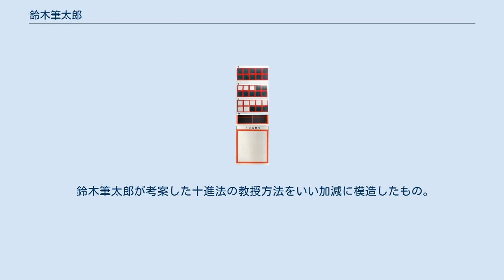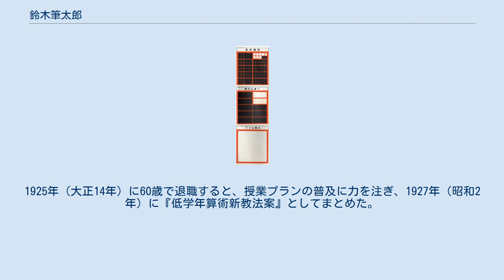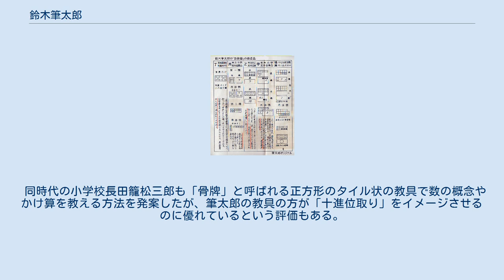鈴木筆太郎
鈴木 筆太郎（すずき ふでたろう、1865年 - 1945年）は、大正新教育運動の時代の小学校教師・小学校校長で、小学校低学年での計算指導方法として、水道方式のタイルに似た「正方形のマス」で10進法の位取りを教える方法を考案し、その有効性を確かめた。
筆太郎は1907年に「別子教数器」という教具を公表した。
筆太郎はその教具で実験授業を行い、その確実な効果を実証した。
筆太郎は厚紙で作った1辺5 cmの正方形で1を表し、5枚2列の10個の正方形をならべたものを「10の長方形」としてひとまとまりにするという方法で十進位取りを教えた。
 鈴木筆太郎が1907年に考案した算数教具。
「折りたたみ教数盤」を小野健司が復元したもの。
5個ずつ2段になっている。
黒い面を児童に見せる。
裏面は白くなっている。
そこから裏に折ってある白い正方形を黒い面に出して1 - 10を数える。
10を裏返すと一つの白い長方形となり，「10でひとまとまり」という位取りをイメージさせる。
 鈴木筆太郎が考案した「十進系統図」。
1927年。
 鈴木筆太郎が考案した十進法の教授方法をいい加減に模造したもの。
いずれも筆太郎のプライオリティを無視した教員たちが作ったもの。
1927年。
 鈴木筆太郎は慶応元年に愛媛県の農家に生まれた。
若い頃のことはよく分かっていないが、ある宗教学校で仏教について学んだという。
また、盛んに読書をして漢文の本をたくさん読んだという1885年（明治18年）20歳の時、村の簡易小学校の手伝いに出て、その後教員免許試験に合格して小学校の教師となり、まもなく結婚した。
27歳の時に上分小学校の校長になり、1895年（明治28年）に30歳で川之江尋常高等小学校の校長となった。
筆太郎が校長になった当時の高等小学校は学齢人口に対して4%ぐらいしか卒業生がいない学校で、地方のエリートが通う学校だった。
 鈴木筆太郎は1897年(明治30年)に別子尋常高等小学校の校長に赴任した。
筆太郎は小学校で教師達が「算術の授業がうまくいかない」と嘆いているのを聞いて、1905年頃(明治38年)から算術教育の研究に打ち込むようになった。
そして「正方形を使って〈数と数字の位取り〉を教える教具」を発明し、「別子教数器（べっしきょうすうき）」と名付けて、1907年から『愛媛教育雑誌』に立て続けに論文を発表した。
筆太郎は「初歩の算術は〈基数の定理〉と〈十進法〉のふたつを理解させることができれば、決して困難なものではない」と考えた。
筆太郎の教具はどれも「10を大事にする」ものだった。
 さらに筆太郎は別子教数器を簡略化した教具「折畳教数盤（おりたたみきょうすうばん）」を考案した。
筆太郎の教具は「□□□□□×2段」で「一つの大きな10マスの長方形」となるようにできていた。
この「□が10個集まった大きな長方形」は裏返すと「ひとつの大きな白い長方形」に見えるように作ってあり、筆太郎はこの教具で「〈下位の10個〉を〈上位の1個〉にまとめること」を「十個一括」と呼んだ。
このように「下位の10個」と「上位の1個」が等しいということを直感させて位取りの仕組みを理解させようとした。
逆に「上の位の一個」を「下の位の10個」に分割する操作も教具を使って直感的に理解させ、「一個十割」と呼んだ。
また「十進系統図」という教具を使って「各単位の一個が、下の単位の10倍、あるいは100倍になっている」ということも教えた。
 また，筆太郎の教具は「黒い背景に白い正方形を出す」ようになっていたため、「黒の背景」と「白の正方形」の関係が直感的に分かる仕組みになっていた。
たとえば「1，2，3」と数えると「□■■■■」「□□■■■」「□□□■■」と子どもたちには見える。
筆太郎はこのようにして白い正方形を数えていくと、背景の「黒い正方形」が子どもたちに自然に意識されるようになるとした。
たとえば「3」では「□□□＝3」と「■■＝2」が意識される。
そこで「3＋2＝5」や「5-2＝3」のような、水道方式の素過程に相当する計算が子どもたちに自然に理解できるようになった。
筆太郎はこの教具を使った授業プランを作った。
 筆太郎は「〈十〉や〈一〉の位が空位の時は〈レイ＝0〉という言葉を添えて唱えるといい」とも主張し、〈70〉を唱えるときには「ナナ〈十〉、レイ」、100を唱えるときには「（イ...